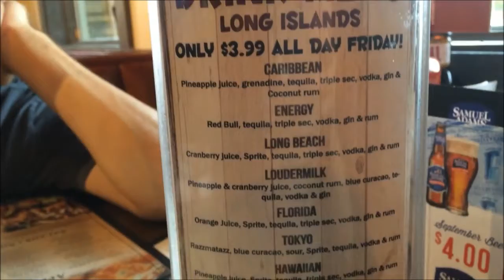Snapchat and New Babies-Weekend Vlog 64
It is Beauty, Lifestyle and fun centered!

Click over and see Blog Posts related to my videos and bonus content

Additional Information and Links:

XOXO Courtney